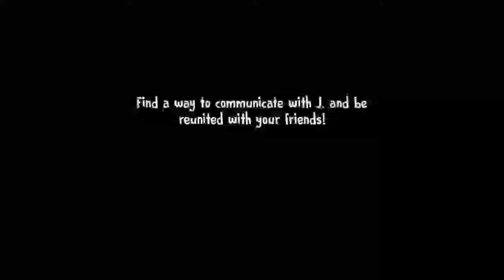Into The Kitchen! 😋 | Ice Scream 6 | Episode 1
Communicate with me here! ❤️